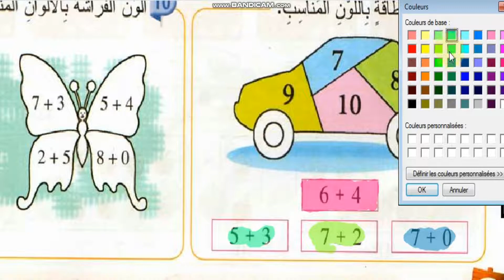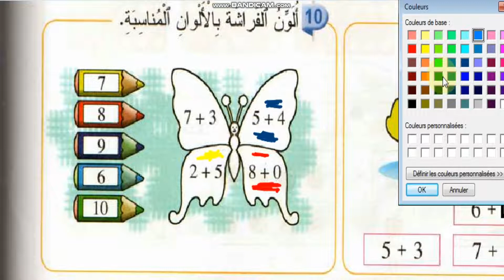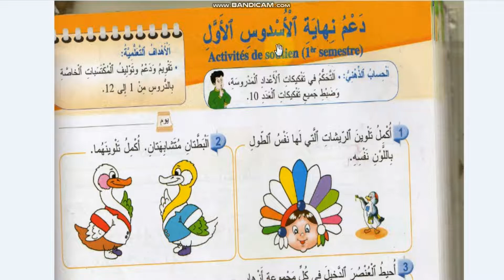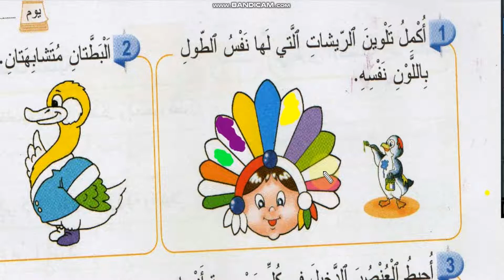المفيد في الرياضيات للسنة الأولى من التعليم الابتدائي، تقويم و دعم وتوليف التعلمات(3) ص:54